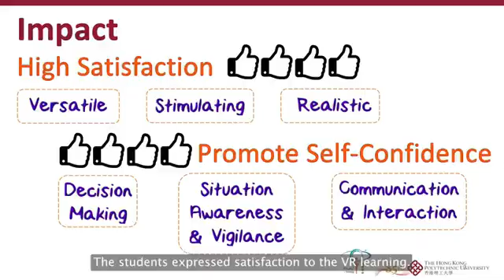Virtual Hospital: An Immersive Virtual Reality System For Nursing Education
Virtual Hospital is an immersive VR-assisted experiential learning system innovated by the School of Nursing, The Hong Kong Polytechnic University.
It includes over 1,200 combinations of randomised situations and multiple choices questions, and mimics real-life multi-bed wards with chaotic, incidental contexts and clinical pitfalls.
Students can develop clinical competence, build multitasking skills, and enhance prioritization judgment and effective decision making abilities while practicing in this simulated environment.